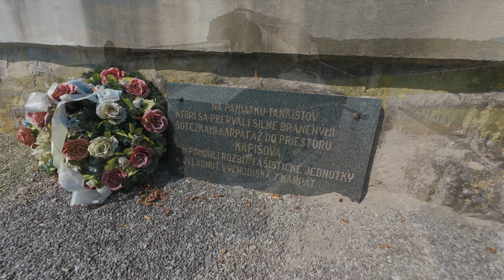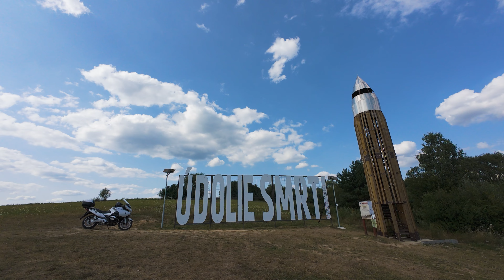Beskid Niski Motocyklem, Słowacka Dolina Śmierci oraz piękne i malownicze trasy.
Intensywna jednodniówka, podczas której pokonam motocyklem 630km. Przejadę przez piękne trasy Beskidu Niskiego, zjem późne śniadanie i odwiedzę Słowacką Dolinę Śmierci, pełną militarnych pomników takich jak liczne odrestaurowane wraki czołgów T-34-85. To tutaj rozegrała się jedna z najbardziej zaciekłych bitew operacji Dukielsko-Preszowskiej w 1944r. Zapraszam na podróż w głąb Beskidu Niskiego i w głąb historii, jak zwykle z perspektywy motocyklisty.

00:00 - Wstęp.
01:27 - Dom Wczasowy Stalownik - Bartkowa-Posadowa.
03:05 - Wjeżdżam na Słowację (na chwilę).
04:32 - Późne śniadanie w restauracji Dzikie Wino.
06:21 - Ponownie wjeżdżam na Słowację (na dłużej).
08:41 - Słowacka Dolina Śmierci.
13:40 - Muzeum Historii Wojskowości - Svidnik.
16:04 - Ruszam w stronę Krakowa.
19:17 - Podsumowanie.

Kamerka na kasku: DJI Action 4
Kamerka do ujęć z ręki: DJI Action 3
Dron: DJI Air 2S
Mikrofon do offu: Shure MV7